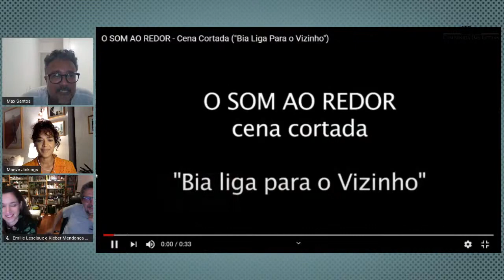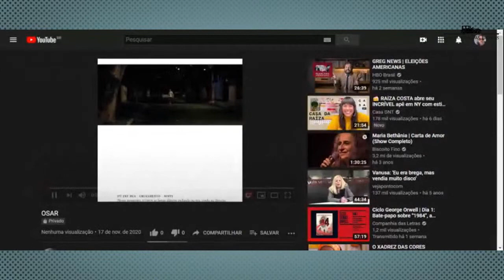Lançamento do livro “Três roteiros”, de Kleber Mendonça Filho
Nos dias 17 e 18 de novembro, às 19h30, Kleber Mendonça Filho participa de duas conversas em torno do livro “Três roteiros: O som ao redor, Aquarius e Bacurau”. Confira os temas e os convidados de cada uma das mesas virtuais:

🎬 Terça-feira, 17 de novembro, às 19h30: Uma conversa sobre produção criativa, atuação e os roteiros de “O som ao redor” e “Aquarius”. Com Emilie Lesclaux, Maeve Jinkings e Kleber Mendonça Filho.

🎬 Quarta-feira, 18 de novembro, às 19h30: Uma conversa sobre direção e roteiro de “Bacurau”. Com Juliano Dornelles e Kleber Mendonça Filho.

Mesmo quem não costuma ler roteiros vai se surpreender com a escrita precisa e envolvente de Kleber. Além de ser o responsável pela concepção e direção de três das obras mais importantes do cinema brasileiro contemporâneo, neste livro ele se mostra também um hábil escritor. Seus scripts trazem não só os diálogos intensos que conhecemos nos filmes, mas também uma ambiência imersiva que carrega o leitor para dentro da narrativa.
Em “Três roteiros”, vemos como o diretor-autor conduz seu trabalho criativo e temos acesso a documentos essenciais sobre o ofício do cineasta — pois os textos aqui apresentados divergem em pontos cruciais dos longas-metragens finalizados. Para compreender esse processo, a introdução feita pelo diretor especialmente para esta edição e o prefácio escrito por Ismail Xavier são imprescindíveis. Uma obra fundamental tanto para analisar os filmes como para pensar o cinema.